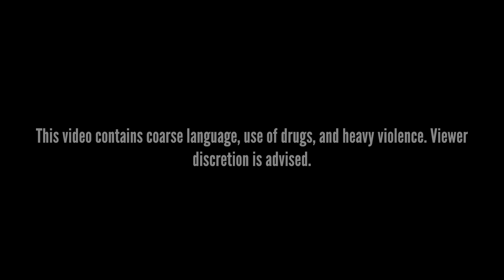TRAILER - Dirty Laundry (Short Film)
This is the first of many trailers to be released for our short film Dirty Laundry which will be uploaded to youtube after it has been played at local festivals next year.